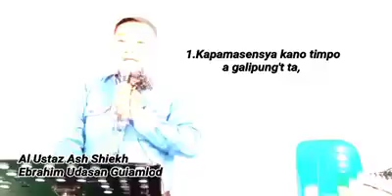"Part 3 - ikatlo kano mapasang a galb'kan"tulang'd kano timpo a talabisa, da pakailay salka)